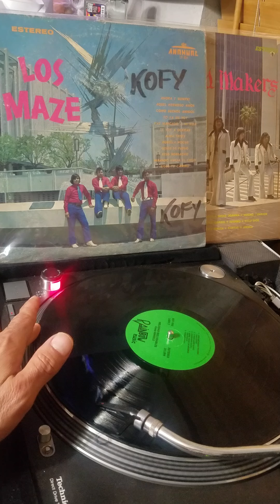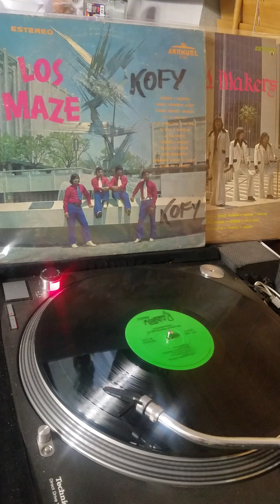Manolo - aveces lloro (sometimes I cry)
Vocalista de los moonlights.  Tj oldies!